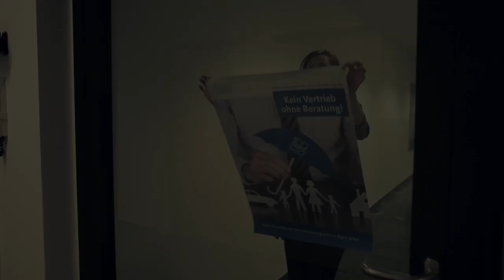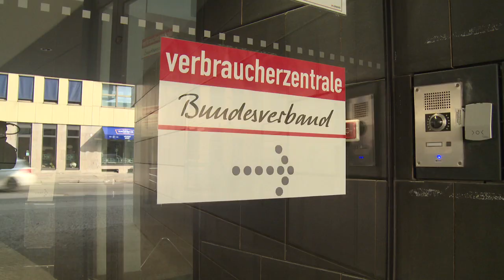Kein Vertrieb ohne Beratung!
Film über die BVK-Verbraucherschutzaktion